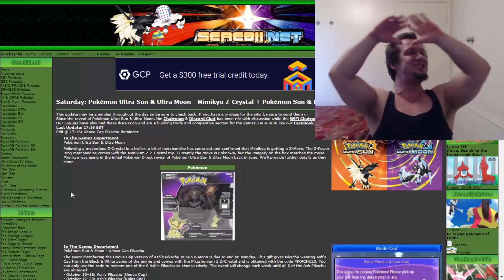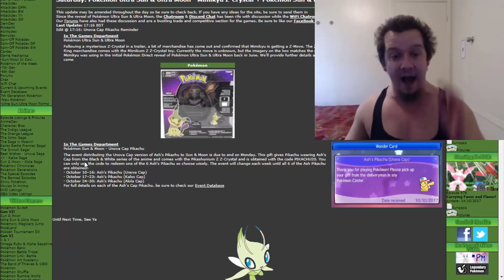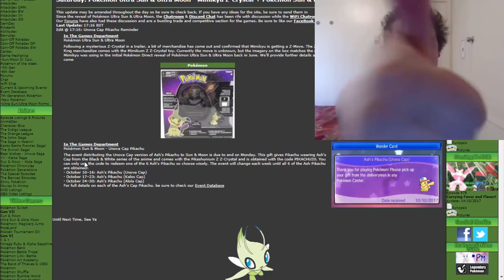MIMIKYU'S NEW Z-MOVE REVEALED!! MIMIKIUM Z HYPE! Pokemon Ultra Sun & Ultra Moon!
We have ourselves MORE Pokemon Ultra Sun and Ultra Moon news hype! We have Mimikyu officially confirmed to have its own signature Z-Crystal, the Mimikium Z!! You know what that means, right?! :D It has its own Z-move but what could it be?! :D We also have ourselves a small reminder of the Pokemon Sun & Moon Unova Cap Ash Hat Pikachu distribution event set to end on Monday so if you have yet got your Unova Cap Pikachu, get it now while the getting is good!! :D

Be sure to TURN ON Notifications so you will be the 1st to know when I upload next because you guys are all epic legends that make all these videos and community as hype as hype gets, much love to you all! :]

Music from Pokemon!

Want the best Hype for Pokemon Ultra Sun & Ultra Moon with loads of energy? You got it right HERE!

My links!! :]